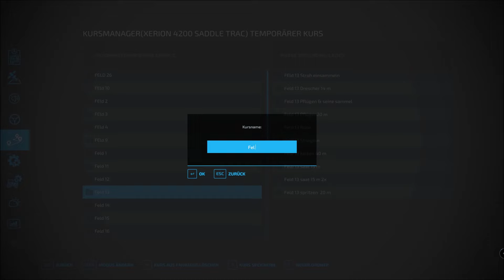LS 22 Lpg Schwarze Pumpe 118 # Gülle ausbringen in Time Laps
Wünsche viel Spaß beim anschauen & Lass bitte ein Abbo da

Übernimm die Rolle eines modernen Landwirts!

Betreibe Ackerbau, Tierzucht sowie Forstwirtschaft mit einer Vielzahl landwirtschaftlicher Aktivitäten.
Im Wandel der Jahreszeiten stellst du dich auch den saisonalen Herausforderungen -
vor allem bei Wintereinbruch! Errichte auf kreative Weise deinen eigenen Hof und erschaffe durch
Produktionsketten ein ganzes Agrarimperium. Sogar gemeinsam mit Freunden im Crossplatform-Multiplayer.
Ob üppiges Weingut oder Olivenhain in mediterran-französischer Landschaft, weitläufiges Land voller Weizen,
Mais, Kartoffeln und Baumwolle im mittleren Westen der USA oder lebendige Tierfarm voller Kühe, Schafe, Pferde,
Schweine und Hühner in den europäischen Alpen: Mehr als 400 Maschinen und Geräte von
über 100 realen landwirtschaftlichen Herstellern wie Case IH, CLAAS, Fendt, John Deere, Massey Ferguson, New Holland, Valtra und vielen weiteren stehen
 dir für deine Farm zur Verfügung.
Der Landwirtschafts-Simulator 22 bietet dir eine Menge brandneuer Gameplay-Features sowie mehr Inhalte und
spielerische Freiheit als je zuvor.
Dazu zählen neue Bodenbearbeitungsmöglichkeiten wie Mulchen und Steinesammeln,
ein deutlich umfangreicherer Baumodus mit Gewächshäusern, Bienenstöcken und vielen anderen
Neuheiten sowie ein deutlich umfangreicherer Charakter-Editor für deinen individuellen Landwirt.

Eine Vielzahl kostenfreier, von der Community bereitgestellter und von Spielentwickler GIANTS Software getesteter
Modifikationen erweitert das Erlebnis über viele Jahre zusätzlich. Stelle dich der Herausforderungen der Landwirtschaft und ernte deinen Erfolg!

►CPU: AMD Ryzen 9 3950x AM 4 16 Kerne 32

►Grafigkarte: ASUS ROG STRIX GAMING RTX 2080 Ti 11 GB

►Festplatten: Samsung MZ-V7E1T0BW 970 EVO 1 TB NVMe M.2 Interne SSD Schwarz
              2x SSD, 2 HDD

Arbeitsspeicher:Corsair Vengeance LPX 32GB (2x16GB) DDR4 3200MHz C16 XMP 2.0 High

►Monitor: Acer KG1 KG251QF LED Display
2x ASUS VS 247 HDMI